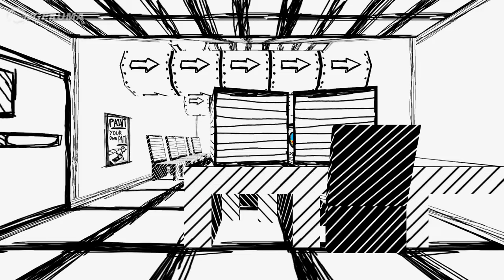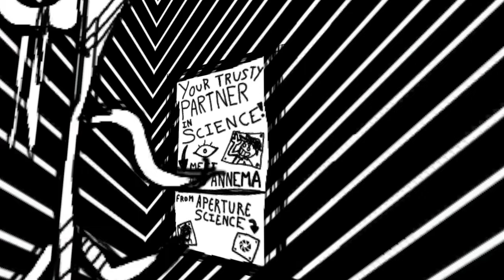"Drain" | Perpetual Testing | Portal 2 Community Maps & Mods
“Drain”
By connibun

Welcome to SLOSHWORKS!
Canada’s most colourful corporation!

Check out the ever growing list of maps and mods that have been recommended to me:

Thank you for joining me as I test my way through the infinite number of community test chambers, custom made testing scenarios, mods, player made maps, and levels available for Portal, Portal 2, Aperture TAG, Thinking with Time Machine, and Portal: Reloaded through the Steam Workshop.

All music is in game, and is used in accordance with the Valve Video Policy: